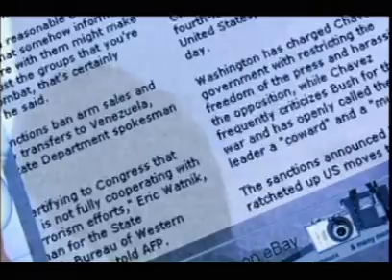iDA's Intelligent Nation 2015 (Broadband)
Year 2015: Imagine Your World in Singapore